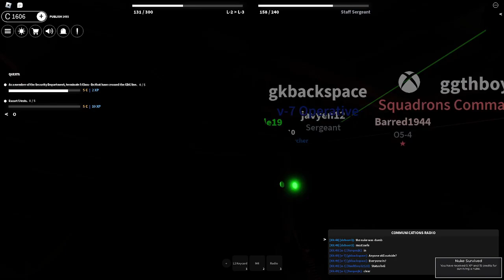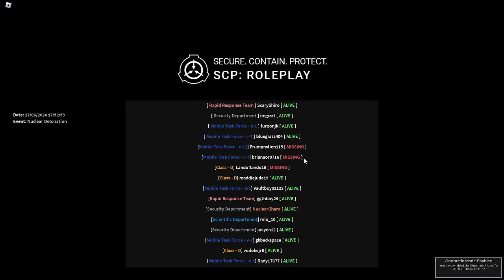THE NUKE! | SCP Roleplay | Part Two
In today's video, we deal with SCPs escaping and a NUCLEAR WARHEAD!

Dumb and Dumber Jr -